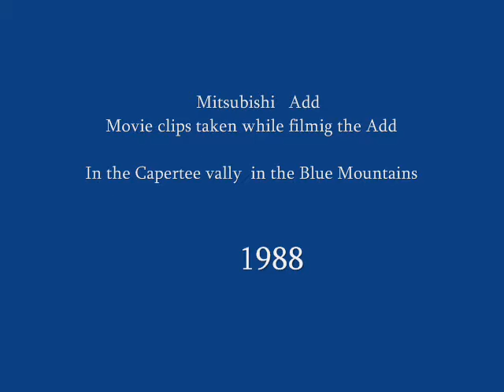Mitsubishi Ad Movie Clips.wmv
Camera Man , Jim Richards
Glider Pilot   , John Rowe

Big Lift Pilot ,  John Channon
 Glider Pilot   , John Borrill

  Mix of clips taken from the Blanik  air to air and some ground shots